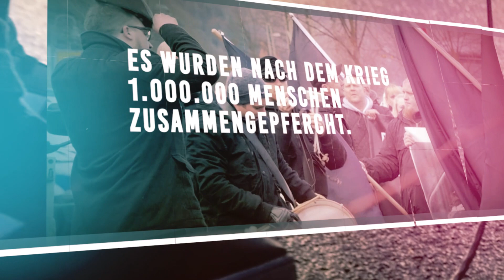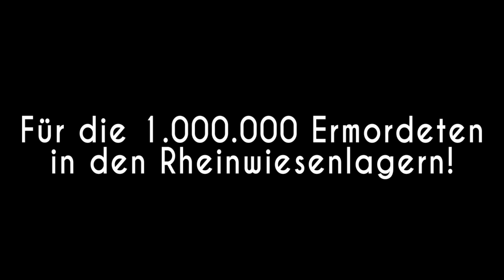Rheinwiesenlager Gedenkmarsch | Remagen | 18.11.2017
Der Aufmarsch in Remagen ist längst ein Symbol geworden. Ein Symbol dafür, dass es wieder junge deutsche Menschen gibt, die die Lügen der Besatzer nicht glauben wollen und sie nicht unwidersprochen stehenlassen werden.

Der Aufmarsch in Remagen ist ein stilles Gedenken und strahlt doch sehr weit. Wir rufen bewusst nicht die Masse auf, sondern die Kameraden zusammen, die mit ihrem Auftreten ein Bild des kommenden Deutschlands ausstrahlen und damit den Toten ihren Respekt erweisen wollen.

Obwohl die Gedenkmärsche in den letzten Jahren keine Veranstaltungen mit tausenden Teilnehmern geworden sind, bewegen sie durch das alljährliche Aufgreifen des Themas weit mehr als auf den ersten Blick sichtbar wird.

Als wir anfingen das Thema verstärkt in die Öffentlichkeit zu tragen, sprach niemand mehr über die Toten der Rheinwiesenlager. Niemand interessierte sich für sie, niemand gab ihnen eine Stimme.

Heute sind die Rheinwiesenlager ein Thema mit dem sich auch die politische Klasse dieser Republik auseinandersetzen muss.
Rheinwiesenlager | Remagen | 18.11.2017